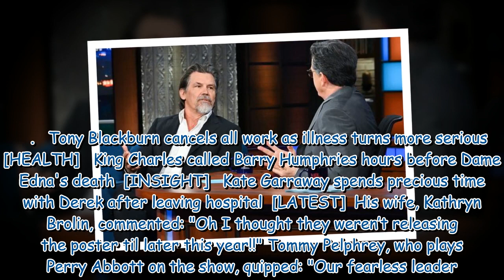Marvel's Josh Brolin shares cheeky naked snap in just a cowboy hat